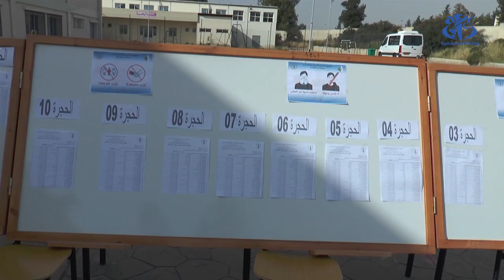قسنطينة : انطلاق امتحانات شهادة التعليم المتوسط وسط إجراءات صحية صارمة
الجزائر (وأج) - انطلقت امتحانات شهادة التعليم المتوسط وسط إجراءات صحية صارمة، بغية الحد من انتشار فيروس كورونا، وتوفير الظروف الملائمة للتلاميذ لاجتياز هذا الامتحان.